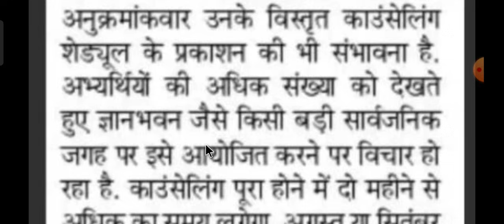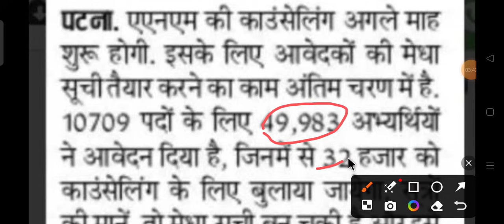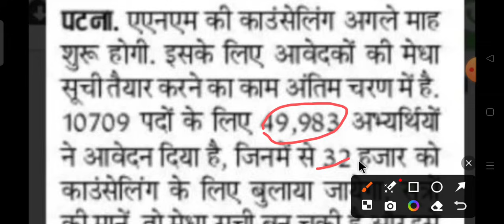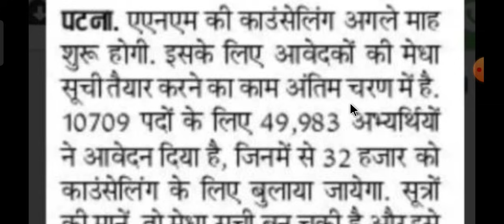BTSC ANM 10709 LATEST NEWS UPDATES। BTSC ANM 10709 COUNSELING UPDATE। BTSC ANM 10709 RESULT UPDATE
BTSC ANM 10709 Latest News Update। BTSC ANM 10709 Counseling update। BTSC ANM 10709 result
BTSC ANM 10709 update। BTSC ANM 10709 counseling update। BTSC ANM 10709 result update

BTSC_ANM RESULT
btsc_anm result